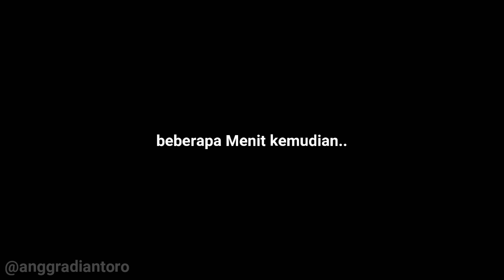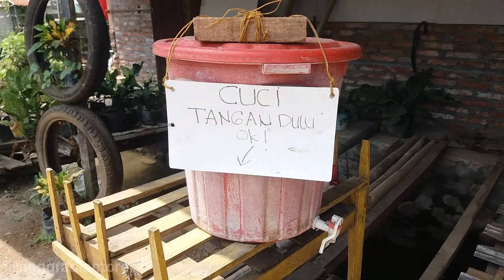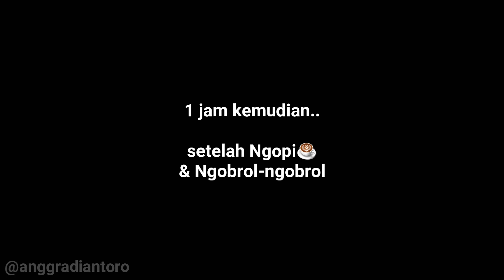Masang MIKA AKRILIK di SATRIA FU | Si MERAH🏍 oTw Bengkel AMV Modifikasi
hallo Temen-temen🙌..
Ketemu lagi dengan Channel saya :
Anggra Diantoro,
Ini adalah perjalanan saya menuju bengkel Langganan Modif yaitu AMV Modifikasi.. Maen-maen ke bengkel sekalian mau pasang MIKA AKRILIK dan juga ngencangkan Cover Spedometer yang sedikit oblak.
MIKA AKRILIK untuk dipasang dibagian Aki karena Aki Si MERAH🏍 sering bergeser-geser karena kurang kencang walapun ada karet pengaitnya diatas, sehingga supaya lebih kencang dan Aki tidak bergeser-geser lagi makanya saya kasih MIKA AKRILIK dibagian depannya. Mika Akrilik serbaguna untuk di Sepeda Motor, bisa juga untuk pengganti Spakbor kalau dipasang di belakang MonoShock Satria FU (jika Spakbor belakang sudah dipotong). Bisa juga untuk dipasang di bagian depan Head Mesin untuk menghadang kotoran dari ban ke arah mesin (jika spakbor depan bagian bawahnya sudah dipotong).
Di Bengkel Si Boz ANDRE AMV Modifikasi ini menyediakan MIKA AKRILIK 2 warna, yaitu : warna Putih Tembus (transparan) dan warna Merah Muda Tembus (merah transparan) ..siap dipasang di tempat, Bengkel Si Boz ANDRE AMV ini Khusus jual segala Variasi Motor dan juga sekalian pasangnya.
Mekanik (Andre) ramah.. Jika Variasi tidak bisa dipasang langsung, Si Boz ANDRE siap mengakalinya sampai bisa dipasang dan pastinya hasil Mantab dan Rapi👍🤗.